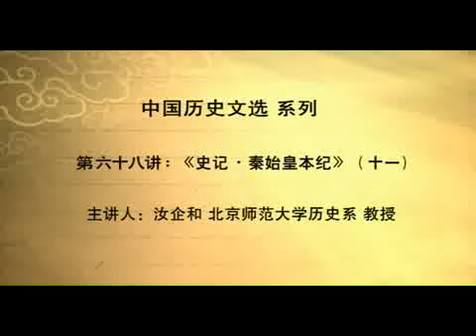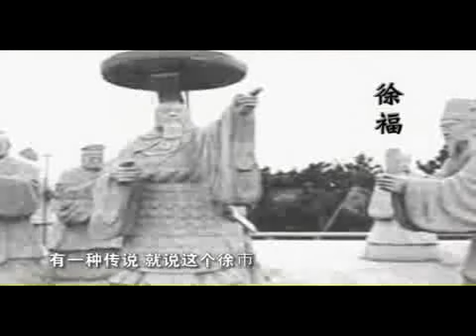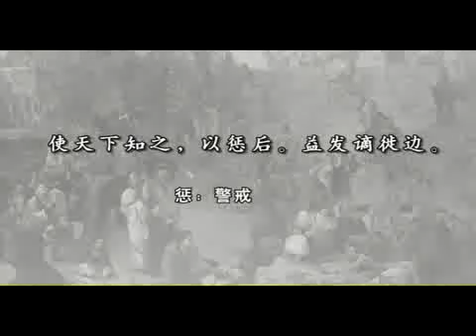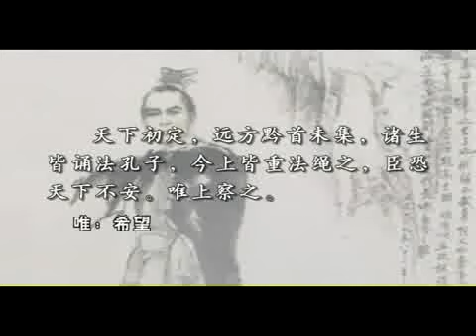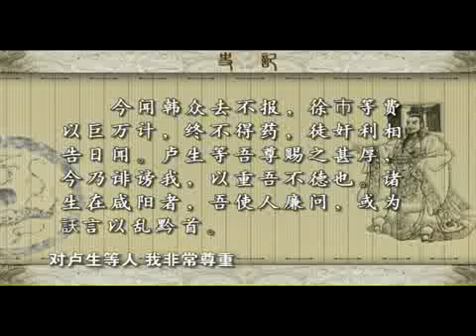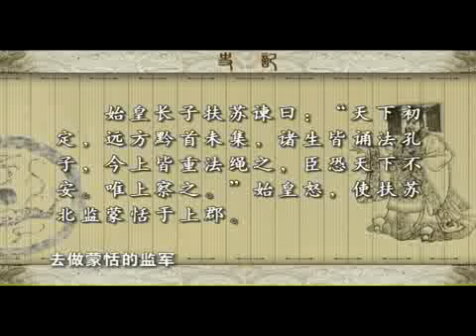中国历史文选 078 《史记·秦始皇本纪》（十一）